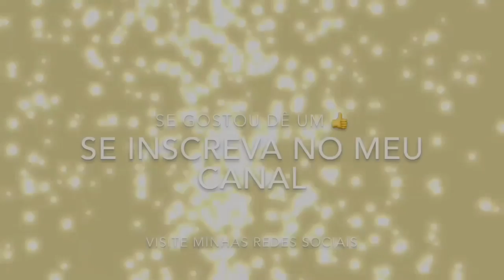CHEGA DE PREGUIÇA: MEGA FAXINÃO NO BANHEIRO - Por Cah Almeida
AMIGAS CHEGOU A HORA DE ENCARAR A FAXINA DAQUELE CÔMODO QUE PROTELAMOS, MAS QUE A LIMPEZA É FUNDAMENTAL, ENTÃO VAMOS LÁ AMIGASSSS, LEVANTA DO SOFÁ E VEM COMIGO !

EQUIPAMENTOS USADOS

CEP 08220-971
São Paulo - SP
Camilla Almeida